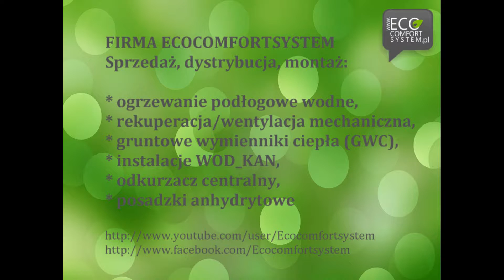Ogrzewanie podłogowe Świdnica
Ogrzewanie podłogowe w okolicy Świdnicy , docelowo zasilane pompą typu split.  Więcej na sklep